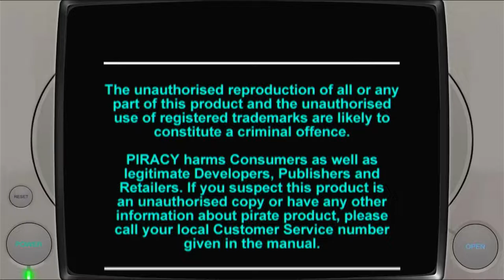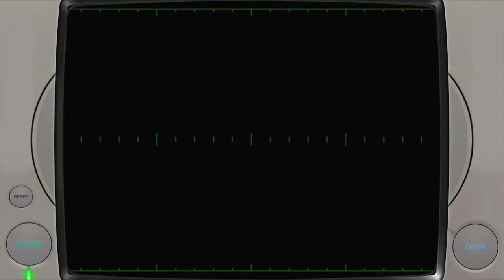In The Hunt Easy | Arcade Mode Sony Playstation 1 | Emulated